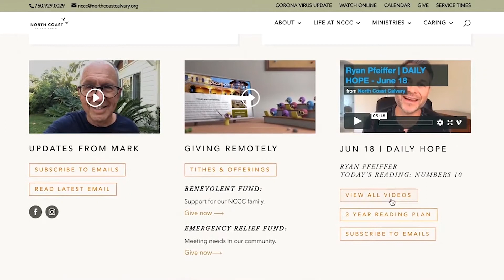Daily Hope Devotional 216. September 17, 2020. Wendy Hinman